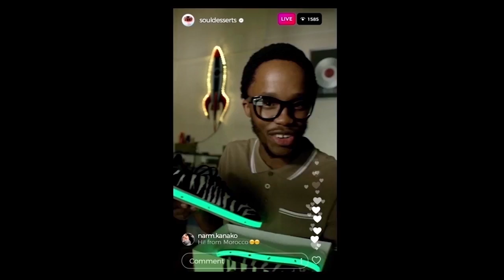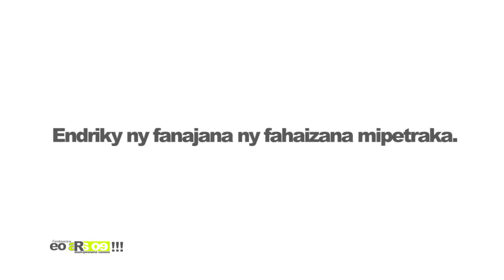Eo ara oe DU 21 AOUT 2018 BY TV PLUS MADAGASCAR